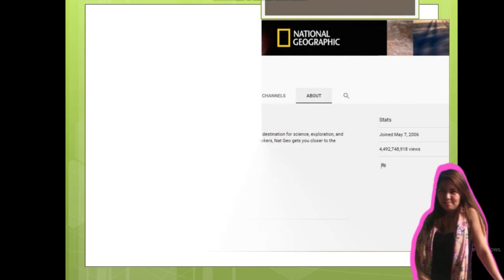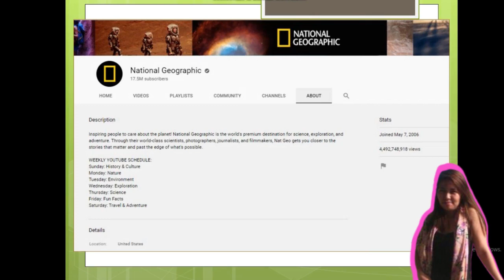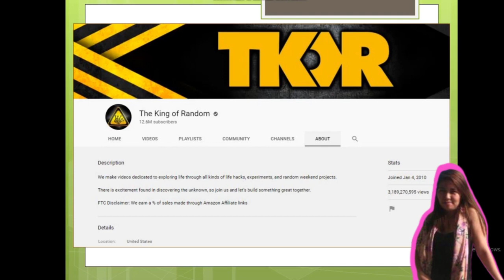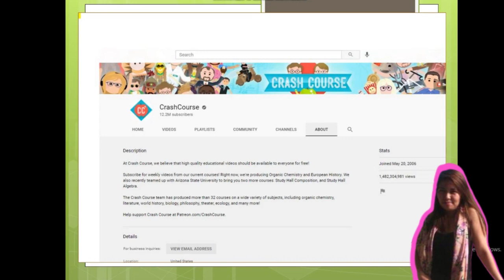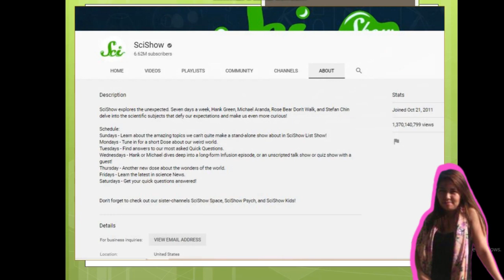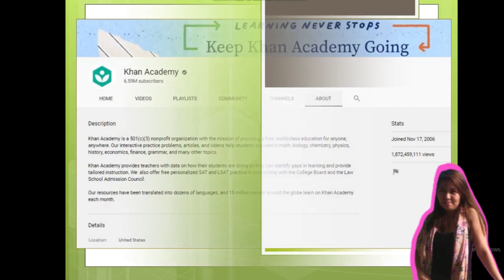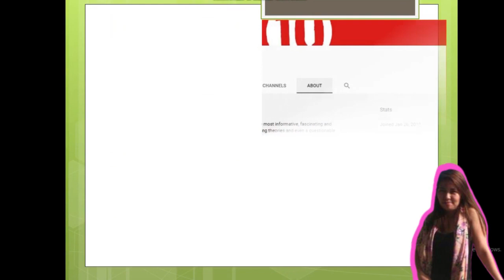Top 10 Educational YouTube Channel as of April 2021